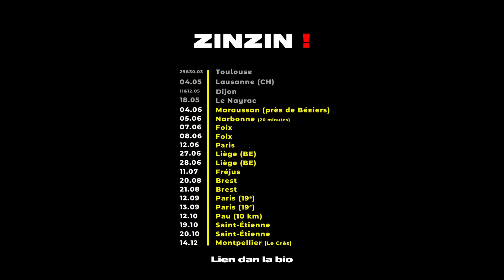ZINZIN arrive chez VOUS ! (Brest, Pau, Montpellier, etc.)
L'Eurovision, Mbappé, la politique, un rôti de veau, le fact-checking...

Rémy de la chaîne YouTube Juste Milieu sort de son bureau pour aller raconter des âneries sur les planches.

Un one-man-show cocasse pour tous ceux qui aiment bien rire là où il ne faut pas...

Attention : ça s'annonce zinzin !